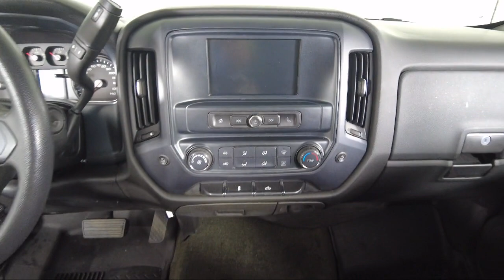2018 Chevrolet Silverado 1500 Custom Crew Cab Bozeman Belgrade Big Sky Livingston Butte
2018 Chevrolet Silverado 1500 Custom Crew Cab Stock Number: C095481 Vin:3GCUKPEC5JG272290.